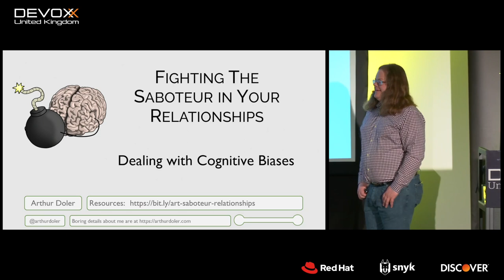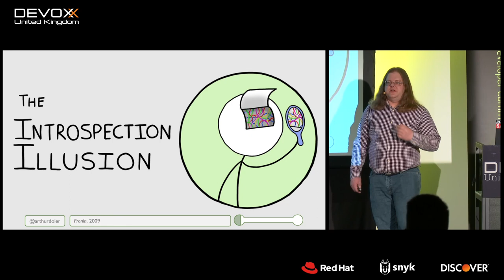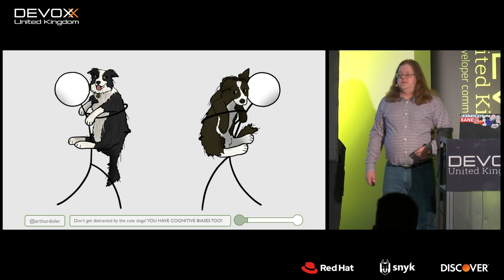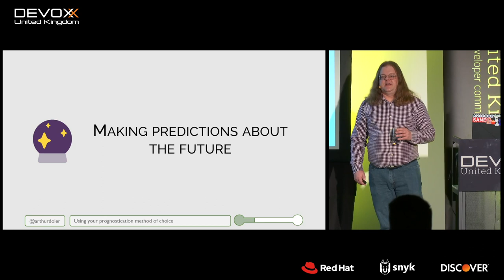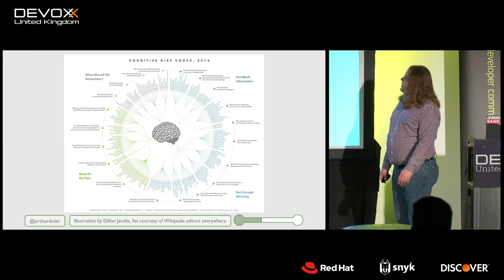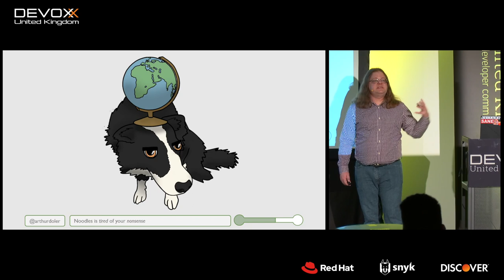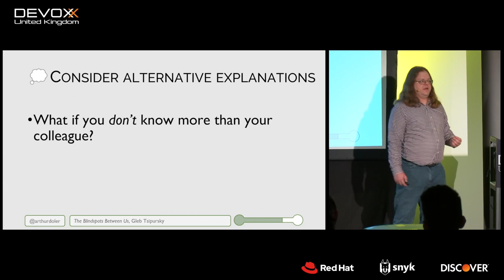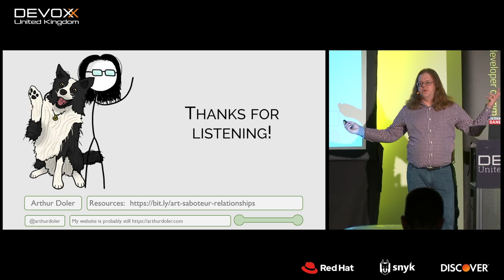Fighting The Saboteur in Your Relationships: Dealing with Cognitive Biases by Arthur Doler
Modern software requires the efforts of a coordinated, dedicated team of individuals. We need to work with other people, and in order to do that, we have to maintain relationships with them. But no matter how polite, conscientious, or amiable you are, there’s still something that’s always working against you - your own brain, and its host of cognitive biases. For the last several years, books and podcasts and presentations have warned of the danger of cognitive biases, but we just haven’t had the ammunition to fight against them effectively… until now.

A new wave of cutting-edge psychological research is showing us how to fight back against our cognitive biases, and you can make use of it! You’ll learn how to diminish attribution errors, how to grapple with tribalism, and how to jump the empathy gap. Find out how to knock illusory superiority down to size, and how to extinguish the halo effect. And the best part is that the only piece of hardware you’ll need to do it is the thing you already have between your ears - your own brain.